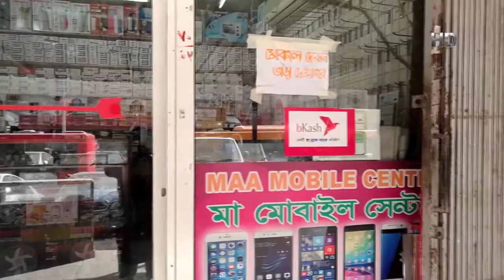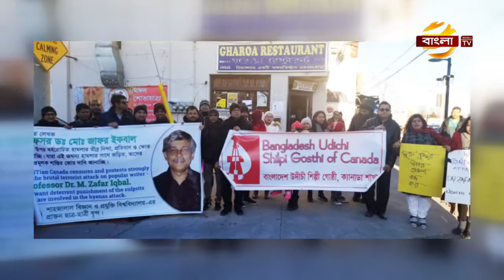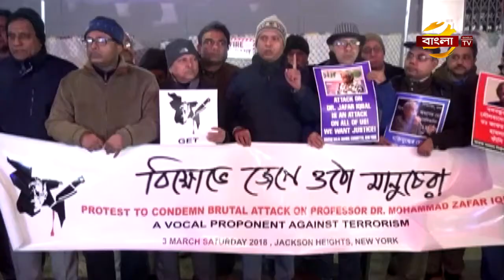সংবাদ: বিশ্ব বাংলা | 06/03/2018